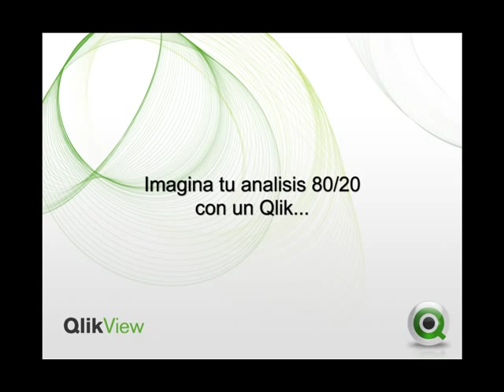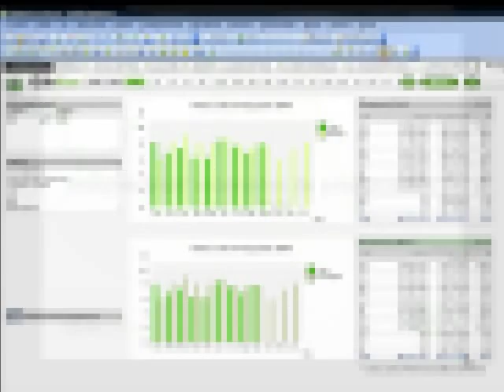Demo Presentación QlikView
Demo presentación de la solución de inteligencia de negoicios QlikView hecho por QlikMex.